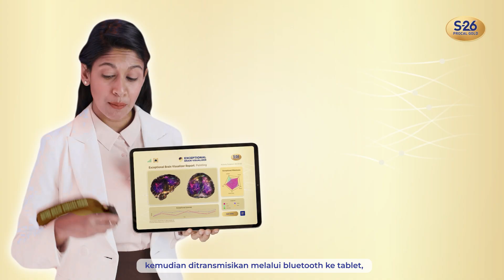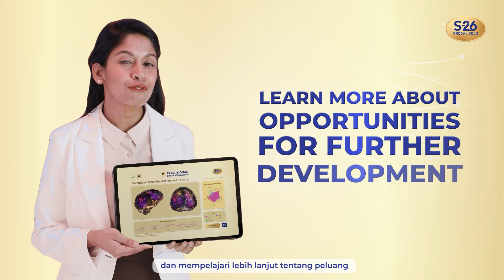Pertama di Indonesia, S-26 Brain Visualizer!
Inovasi menarik oleh S-26 dan pertama di Indonesia: Brain Visualizer!

S-26 Brain Visualizer adalah sebuah headband EEG yang telah teruji dan telah digunakan di lebih dari 70 negara, dibuat oleh expert dari Myndplay, perusahaan teknologi berpusat di Inggris.

Dengan Brain Visualizer, Mams dapat pelajari hebatnya otak si Kecil di 5 area perkembangan otaknya, yaitu Language, Creativity, Memory, Problem Solving, dan Focus.

Yuk Mam, ajak si Kecil untuk coba Brain Visualizer! Hanya di S-26 Exceptional League dan event mendatang lainnya.

Bersama Wyeth Nutrition S-26,